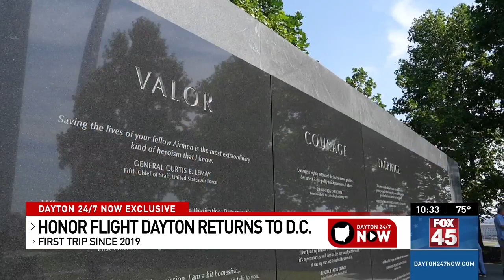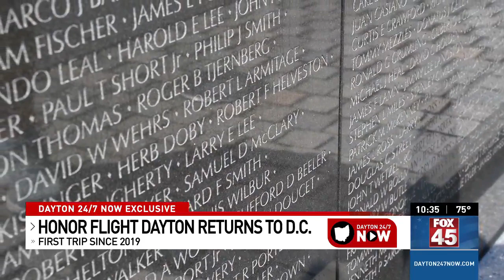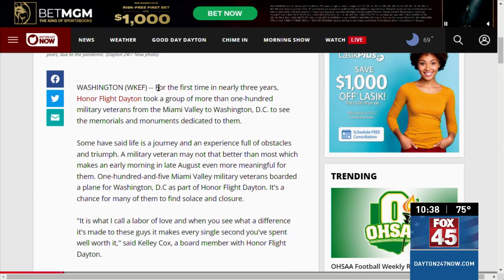Honor Flight Dayton returns to Washington, D.C.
Dayton 24/7 Now's Adam Aaro joined more than 100 local military veterans as they took the trip of a lifetime aboard Honor Flight Dayton ❤️💙